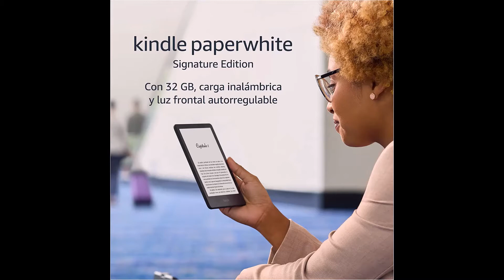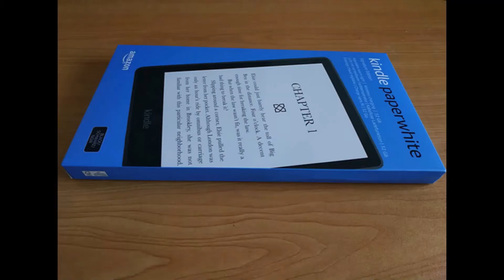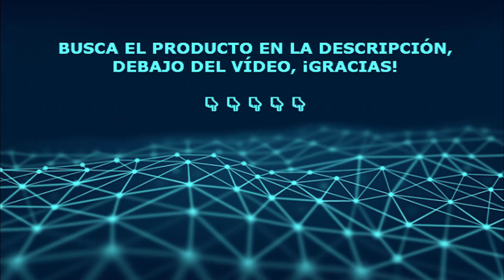📚 Descubre el KINDLE PAPERWHITE SIGNATURE EDITION | AMAZON y ALIEXPRESS 👍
00:00 INTRO DISPOSITIVOS TECNOLÓGICOS
00:16 KINDLE PAPERWHITE SIGNATURE EDITION
03:46 ¡¡¡SUSCRIBETE A DISPOSITIVOS TECNOLÓGICOS!!!

En este vídeo te presento un lector de libros electrónicos bien valorado en Amazon y disponible en Aliexpress. De diseño fino, ligero y fácil de transportar, te permite disfrutar de tus libros favoritos en cualquier momento y lugar. El diseño de la pantalla táctil Paperwhite con bordes reducidos, tecnología de fuentes optimizada, escala de grises de 16 tonos y 300 píxeles por pulgada, permite una lectura sin reflejos, como en papel impreso. La luz frontal cálida y autorregulable se adapta a las condiciones de luz, ya sea de día o de noche. Permite regular el tono de la pantalla desde una luz blanca hasta una cálida luz ámbar, y programar cuándo cambia de un tono a otro. Los 32 GB de capacidad permiten almacenar miles de libros, revistas o audiolibros. Una sola carga mediante conexión USB tipo C o con base de carga inalámbrica Qi compatible, dura hasta 10 semanas con un hábito de lectura de media hora al día con la conexión inalámbrica desconectada. El sistema de conversión de texto a voz VoiceView, permite escuchar audiolibros mediante auriculares o altavoces externos. Permite sincronizar los libros con el teléfono móvil a través de la aplicación Kindle. Permite leer la definición o traducción de una palabra, simplemente pulsándola. Gracias a la certificación IPX8, soporta una inmersión accidental en agua dulce a una profundidad de hasta 2 metros durante 60 minutos, y en agua salada hasta 25 cm durante 3 minutos, por lo que podrás usarlo en la playa, piscina o bañera. El tiempo de carga: de unas 5 horas conectado a un ordenador mediante cable USB, unas 2 horas y media mediante adaptador de corriente USB de 9 W y unas 3 horas y media con la base de carga inalámbrica Qi de 10 W. La mayoría de usuarios valoran el bonito diseño, la calidad de los materiales, la ligereza y ergonomía, el buen tamaño de pantalla y resolución, la rapidez de navegación, la interfaz intuitiva y la buena relación calidad-precio. ¡Para leer en cualquier momento y lugar!

AVISO LEGAL: Este video contiene enlaces de afiliado de Amazon España, lo que significa que, si haces click en alguno de los enlaces, puedo llegar a recibir pequeñas comisiones por compras, sin ningún sobrecoste para el comprador. Esto ayuda a mantener el canal y que siga haciendo vídeos de ayuda a decisión de compra. Si en este vídeo aparece material de tu copyright que no quieres que aparezca, házmelo saber en la dirección de correo ¡Gracias!